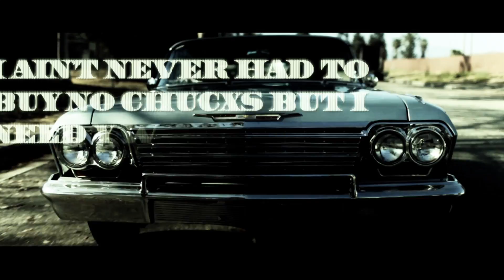Dazzie Dee "The 7th Letter" Video Trailer...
This is the Trailer for my new album "The 7th Letter" Coming Soon... West Up or Shut Up!

Artist_ Dazzie.Dee
Promo_  Album "The 7th Letter"
Producers_ DoggFree / DoggMaster

Promo Creative
Design/Animation/Post_ electricpalmtrees
Location Video Direction_ Daniel E. Hodge for London Penn Production
Video Production_ (The Cultivatorz)

Special thanks: G Gunk, Funk, Parliment, Funkadelic, Mix Master Spade & Eazy E (R.I.P)

Shouts Out: Gangsta Granny & The WEST SIDE!!!